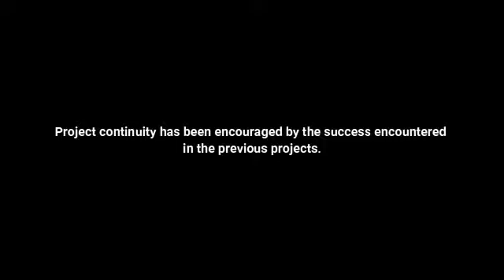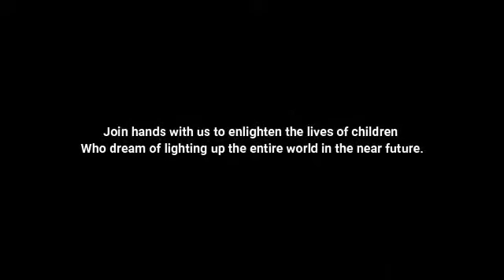SISU SAVIYA | Brightening The Future of Children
The journey of RACKDU through Sisu Saviya has been about brightening the future of children who are struggling to achieve their future prospects. 📚💡